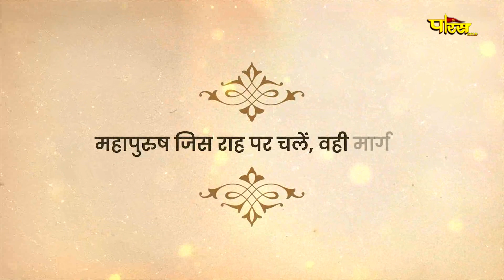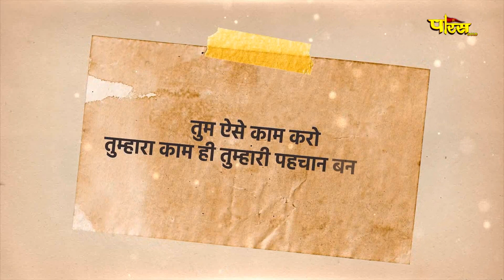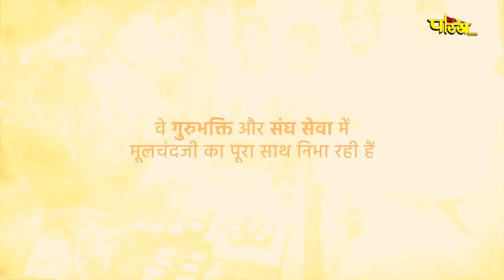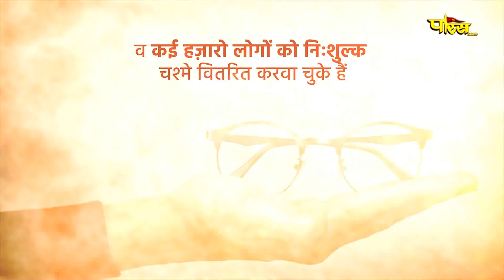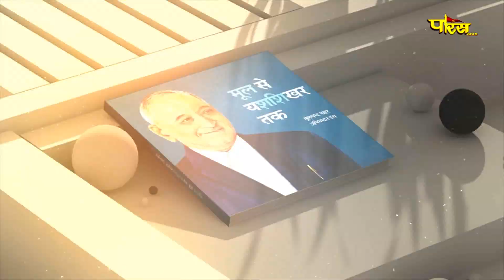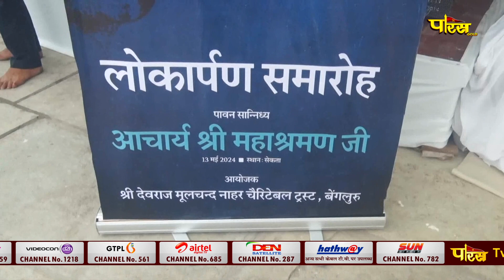Vishesh | Acharya Shri Mahashrman Ji Maharaj | 02/06/24